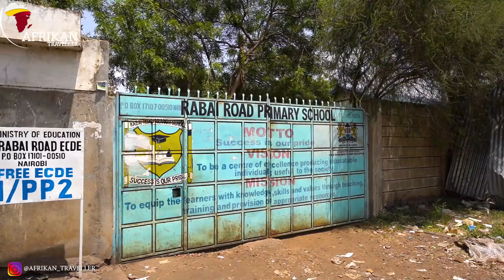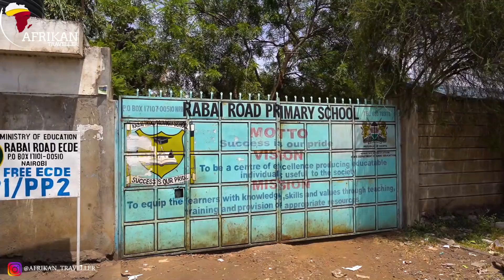This Nairobi Neighborhood has created, Best Brains, Talent, and Dread Gangsters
After Kenya’s independence, Jericho was formed as a settlement specifically for the African working class. It was built with help from the Israeli government. Jericho houses are currently owned by the Nairobi City County, which is led by a Governor. All of the homes are the same shape and size. They are double storied houses with one tenant living on the ground floor and another on the top floor. Most of the area’s companies use the outside of these houses as advertising space and in return they paint the inside of the home for the resident(s). Most of these houses are occupied by young men who have inherited the homes from their parents who have either relocated to the rural areas or died. Due to lack of constant income, many home owners rent rooms within the houses for profit. The tenants pay an average of 2,500 to 3,000 KShs (Kenyan shilling) for their occupancy.

Jericho was home to the late Kisoi Munyao, the man who hoisted the Kenyan Flag on Mt. Kenya on 12 December 1963 during independence day. It was also home to the late,[1] the late Bildad Kaggia, Mzee Teacher (Karate legend). Robert Napunyi Wangila is still the only Kenyan Olympic boxing gold medalist even 22 years after his death. He was a celebrated Kenyan boxer who won gold medal in 1988 summer Olympic games. He was born and raised in Jericho estate in Nairobi. and many others..

It was the home of Barack Obama, Sr., a senior economist in the Kenyan Ministry of Finance, his first wife, and their children.[citation needed] Obama is the father of United States President Barack Obama by his second wife.

Jericho is known to be the home of many famous Kenyan football players. The main football field in Jericho, otherwise known as "TOYOYO STADIUM" has produced many players that have gone on to play in the Kenyan national team (Harambee Stars) and also professionally in Europe. Most notable among these are John "Shoto" Lukoye, Benard "Zico" Otieno, Jacob "Ghost" Mulee, George Olubendi among others.

Join me in my journey around Africa and the World. See the World through my lens.

ND Filters
Wide Lens